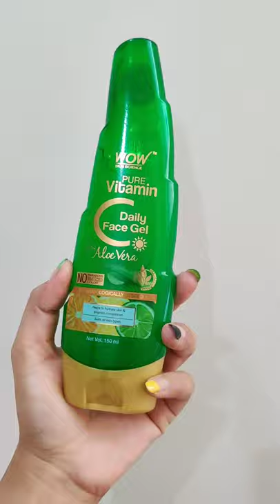skin care routine for beginners l Makeup Removal l DIY l